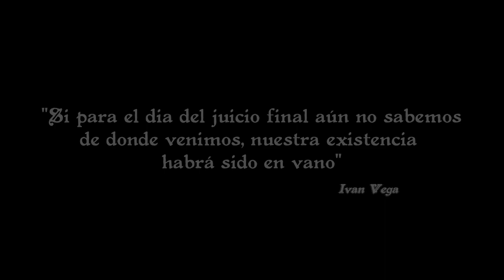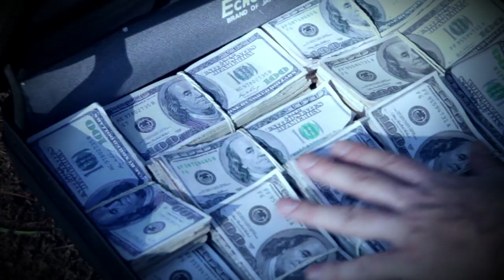RATZINGER - Make-Make (Oficial Video)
Band: RATZINGER
Song: MAKE MAKE (Rapa Nui God)
Album: "2012"
Director: Jona Cadet
Tribal dancer: AKAHANGA (Original Rapa Nui)
Location: El Canelo Forest, Algarrobo - Chile
August 2011

Chilean thrash metal band RATZINGER have released a music video for the track 'Make-Make'.

Video director Jona Cadet commented on the video: "It was a challenge the day when the band contacted me asking me to take over the direction of this video, since he had already seen their other video clips, some recorded in the Nazi concentration camp of Auschwitz, and I thought "these guys do not mince words." Finally I think the video clip is very consistent with the meaning of the song, has very neat aesthetics and also an intention, as it sounds very similar to their Riffs."

Frontman/guitarist Ivan Vega further commented: He (Jona) intended to translate a metaphorical dichotomy between capitalism and the roots of the earth through this Rapa Nui group and the aesthetics of the band with their tribal painted faces. Thus proposing a topic closely related to the deepest roots and the damage we are doing to the earth, according to the lyrics of the song."

2012 tracklisting is as follows:

'Make Make'
'Zeitgeist'
'Global Defect'
'Slave Of The Gods'
'Time Wave Zero'
'Beginning Of The End'
'King Of Lava'
'Eye Of The Hurricane'
'El Tiempo Del No Tiempo'
'Life Goes By'

Bonus CD tracklisting:

'Nuclear Day' (Remix)
'Gusano' (Bonus)
'Black September' (Remix)
'Evolution Disaster' (Remix)
'Just A Dream' (Piano)